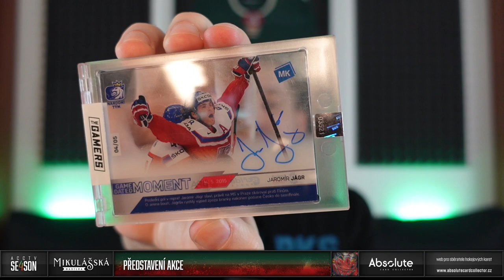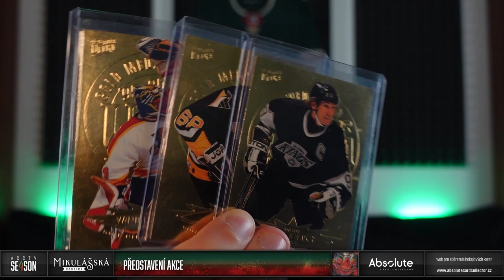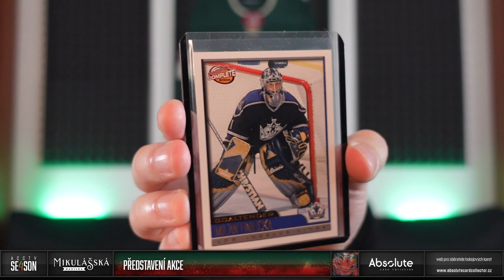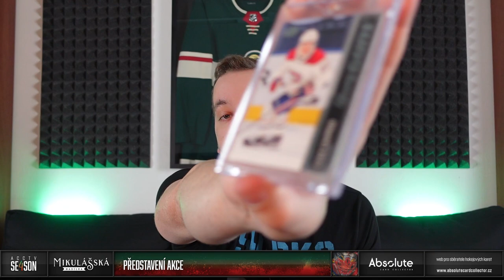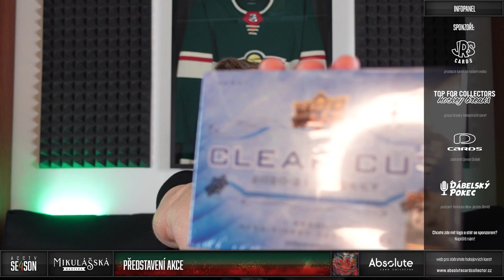Mikulášská nadílka: představení akce - Jágr podpis 4/5 v aukci, slevy, pošta zdarma a další!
My neděláme Black Friday, my máme Mikulášskou nadílku. Přestavíme si akci, která v prosinci probíhá u nás na webu. Čekají na vás zajímavé aukce, slevy, poštovné zdarma a soutěž o box!